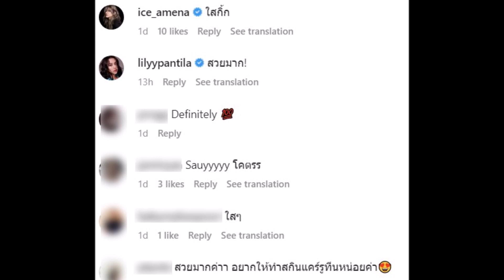ชิปปี้ ศิรินทร์ โชว์หน้าสด ไม่ต้องเสียเวลาซูม